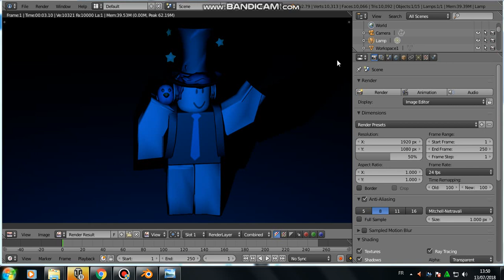I already make my own GFX in blender